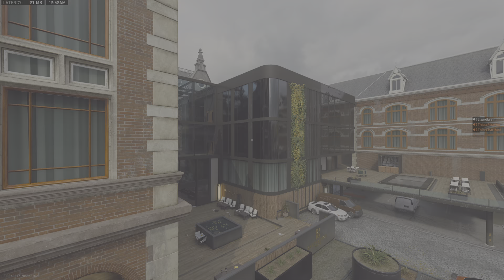who’s that baldy